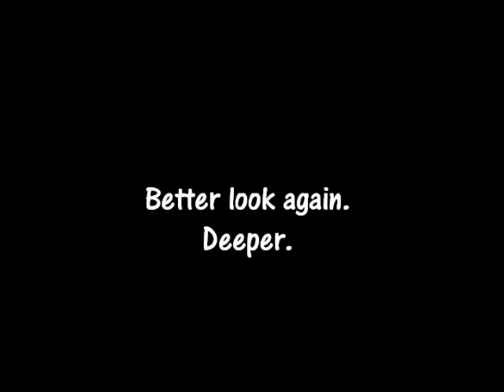You Dont Know Me, By David Klass